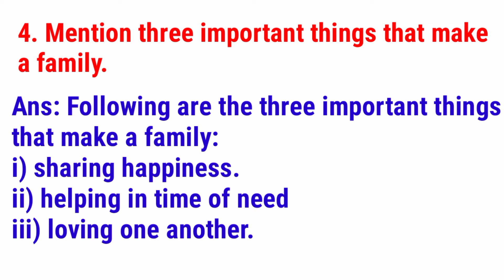The family | Class 3 S.ST | DAV PUBLIC SCHOOL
hello everyone,

Dear students come and explore with me. Let's have some 😋 fun Here are the 41 types of leaves

About: Hello dear friends. I am a teacher at DAV public school and I have brought many interesting educational videos for you all
•parenting advice or tips or
•trying to figure out how to bring learning from the classroom to home then I am here to share my experience as a teacher of tiny tots and also talk about some magical ways to make them learn...through assignment works and games in which parents will have to get involve with their child for better learning of their ward as well as themselves... Here you will find videos related to
*Maths
*Science
*Basic activities
*Special experiments for kids at home
*Parenting advice
*Exam tips
*Facts about trees etc. For any query or suggession